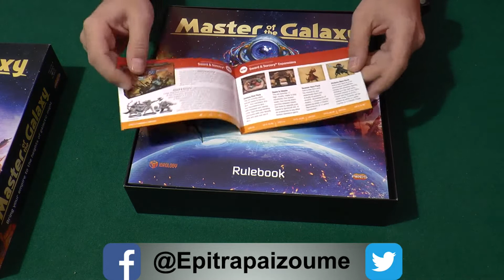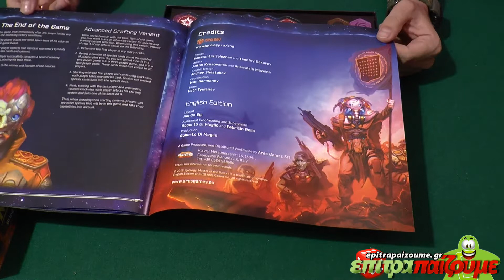Master of the Galaxy - Unboxing & Impressions by Epitrapaizoume.gr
Δείτε την παρουσίαση μας για το Master of the Galaxy
Περισσότερα για το παιχνίδι εδώ: